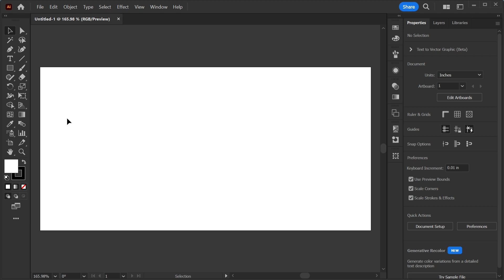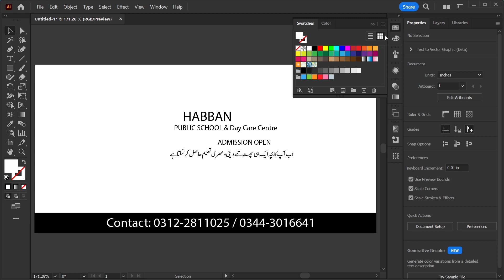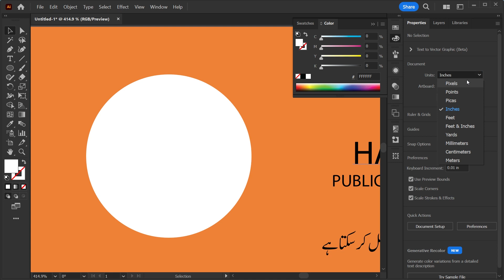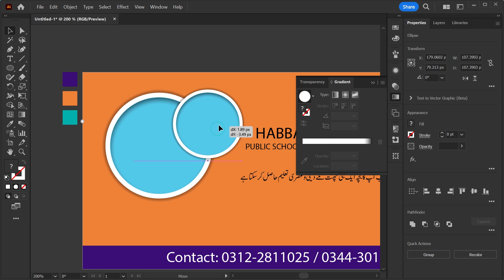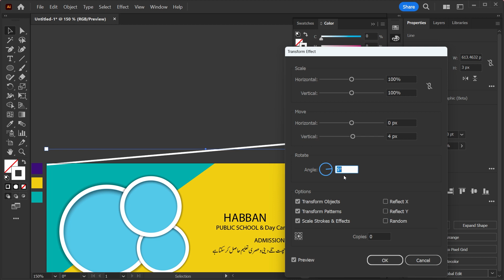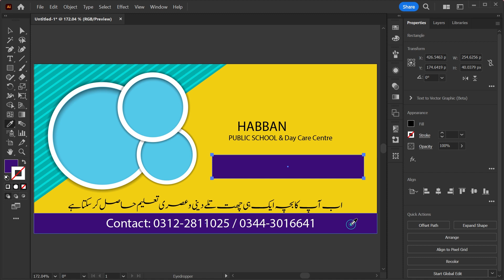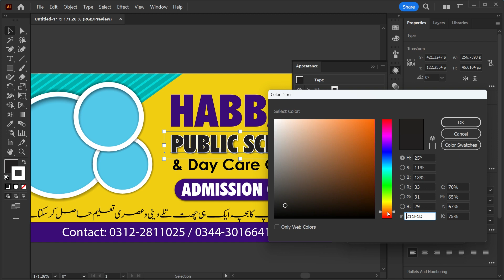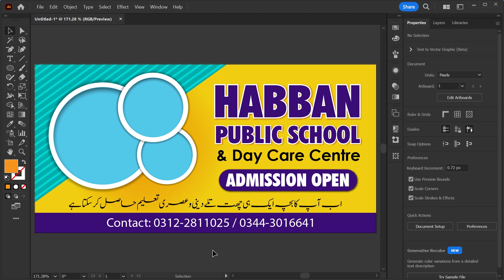Modren School Banner Designing in Illustrator | Banner Design | Step-by-Step Tutorial Urdu & Hindi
Welcome to our Illustrator tutorial on creating an eye-catching school banner! In this step-by-step video guide, we'll explore the process of designing a dynamic and vibrant school banner using Adobe Illustrator. Follow along as we cover essential techniques, from selecting color schemes to incorporating school logos and images. Whether you're a beginner or an experienced designer, this tutorial will equip you with the skills to craft an engaging banner that captures the spirit of your school. Join us and unleash your creativity!

To share your design works and discuss.